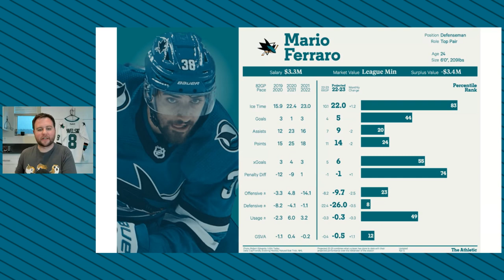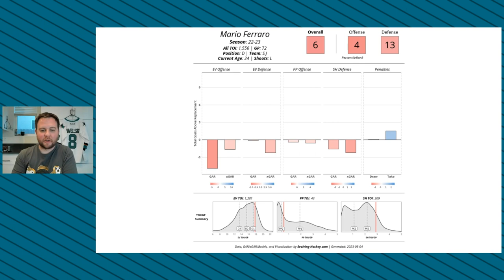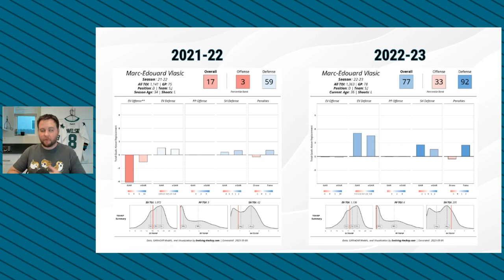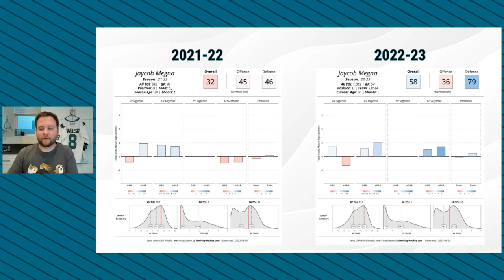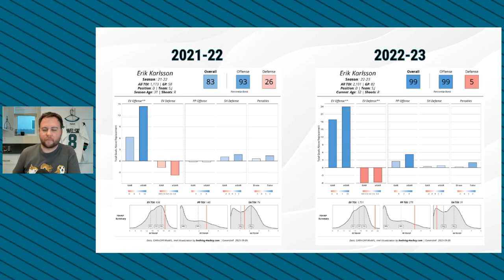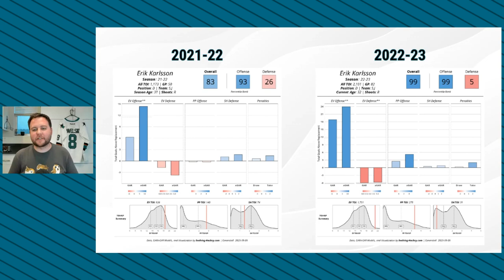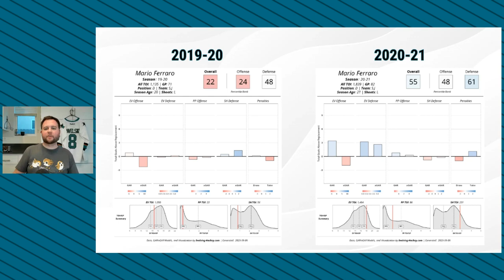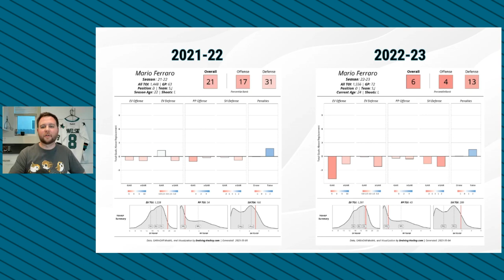Has Mario Ferraro Regressed?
Mario Ferraro has quickly become a coach's favorite type of player since entering the NHL, but has he regressed over the past two seasons? I review Mario Ferraro's season with the San Jose Sharks and how he put up his lowest point total since his rookie season. Then, compare how Marc-Eduoard Vlasic, Jaycob Megna, Erik Karlsson, and Mario Ferraro all played under Bob Boughner and if they improved with David Quinn behind the bench this season. Finally, discuss the trade rumors around Ferraro and why Ferraro needs to turn his development around this season.

Gametime

ebay Motors

Built Bar

Athletic Greens

FanDuel